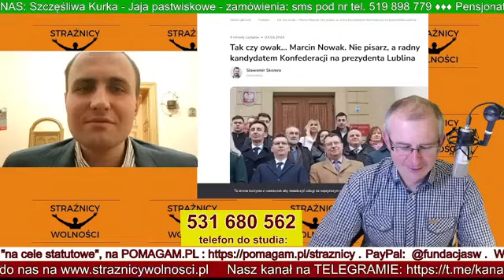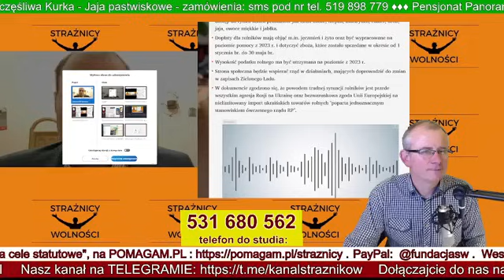Samorządowy ZIELONY ŁAD!, Komentarz: dr Piotr Rubas, Grzegorz Hercuń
👉Wybory samorządowe również stają się polem do popisu ekoterrorystów popierających zielony wał. Dzisiaj w ramach analizy przedwyborczej pokażemy przykłady takich lokalnych sprzedawczyków.
Zastanowimy się również nad przyszłością protestów i postulatów rolniczych.
👉KOMENTARZ STRATEGICZNY: dr Piotr Rubas , Grzegorz Hercuń - sobota 23.03.24 godz. 21.30 - kanały Strażników Wolności na YT, FB i TELEGRAM
Wspieraj zmiany ku wolności!
👉Liczymy na Wasze dalsze wsparcie abyśmy mogli rozwijać nasze niezależne projekty🙏
Fundacja Strażnicy Wolności, nr konta: 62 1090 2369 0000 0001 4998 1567 z dopiskiem "na cele statutowe",
dziękujemy!🇵🇱🇵🇱🇵🇱